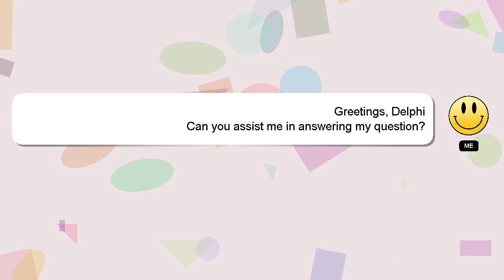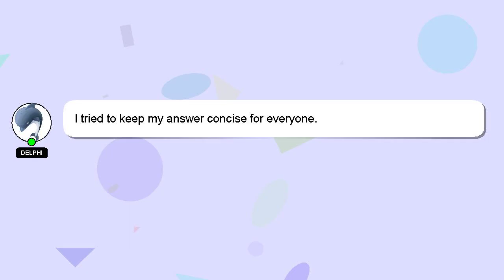NodeJS : Using mysql pool on amazon lambda